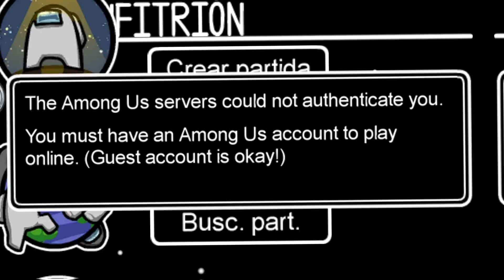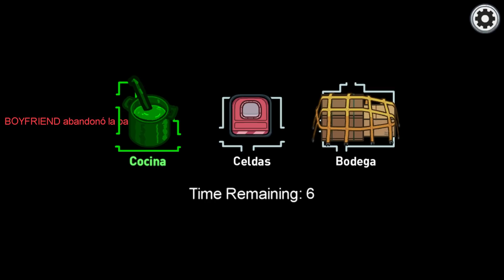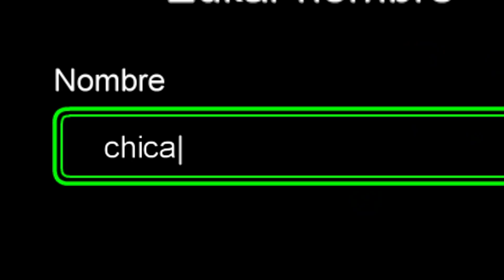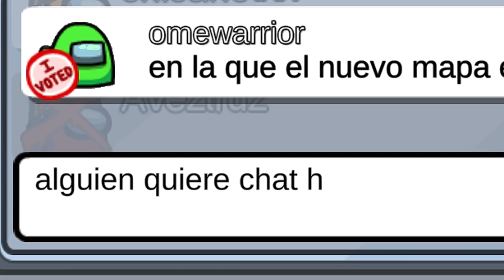TROLLEO en AIRSHIP de AMONG US y me BANEAN 😅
TROLLEO en el chat del nuevo mapa AIRSHIP DE AMONG US y me banean xddd